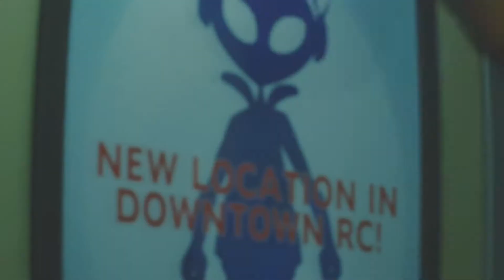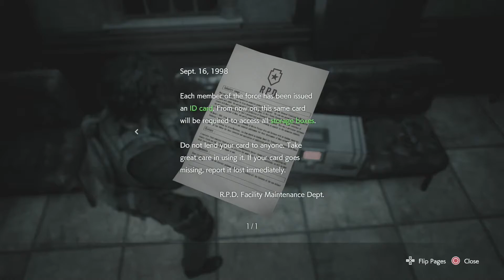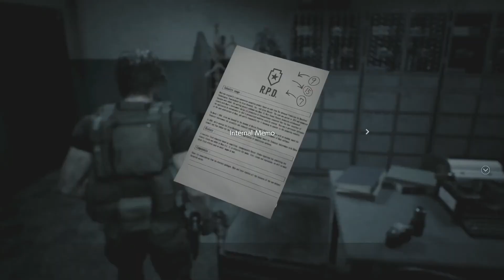RESIDENT EVIL 3 Walkthrough Gameplay Part 5 - RPD | تختيم رزدنت افل 3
Welcome to the channel , This will be my resident evil 3 full walkthrough of the game and I hope you enjoy it.

 Resident Evil 3 is a survival horror game developed and published by Capcom. It is a remake of Resident Evil 3: Nemesis (1999) and follows Jill Valentine and Carlos Oliveira as they attempt to survive a zombie apocalypse while hunted by the intelligent bioweapon Nemesis. It was released on Microsoft Windows, PlayStation 4, and Xbox One on April 3, 2020. It has an online multiplayer mode, Resident Evil: Resistance. The game received generally favorable reviews from critics, with its graphics, presentation, and gameplay receiving commendation, although criticism was directed towards its short length and pace.
Resident Evil 3 is a remake of Resident Evil 3: Nemesis, a survival horror video game released for PlayStation in 1999. Unlike the original, which uses tank controls and fixed camera angles, the remake features third-person shooter gameplay similar to the 2019 Resident Evil 2 remake. It includes an online multiplayer mode, Resident Evil: Resistance, which puts a team of four players against a "mastermind" who can create traps, enemies, and other hazards. The beginning of Resident Evil 3 however, has players briefly controlling Jill in a first person perspective, in a dream and then in her apartment, engaging with the environment around her much like the characters you assume the role of in Resident Evil 7: Biohazard.
Raccoon City is thrown into chaos by a zombie apocalypse caused by an outbreak of the T-Virus. On September 28, 1998, former Special Tactics And Rescue Service (S.T.A.R.S.) member Jill Valentine is attacked in her apartment by an intelligent bioweapon known as Nemesis-T Type, who attempts to kill her and all remaining members of S.T.A.R.S. Upon escaping her building, she meets up with fellow S.T.A.R.S. officer Brad Vickers during her escape, but Brad falls to zombies while trying to save Jill. After another encounter with Nemesis, she is saved by Umbrella Biohazard Countermeasure Service (U.B.C.S.) mercenary Carlos Oliveira. Carlos and his group of surviving U.B.C.S. mercenaries - Mikhail Victor, Tyrell Patrick, and Nicholai Ginovaef - have set up subway trains which they plan to use to evacuate surviving civilians from the city.